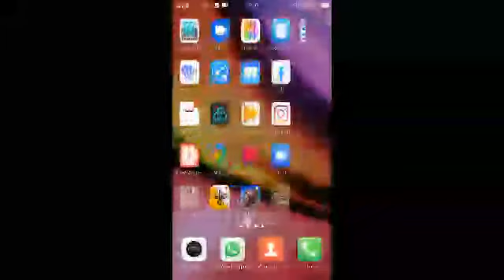Real Bike racing Gameplay by Abhinav korde